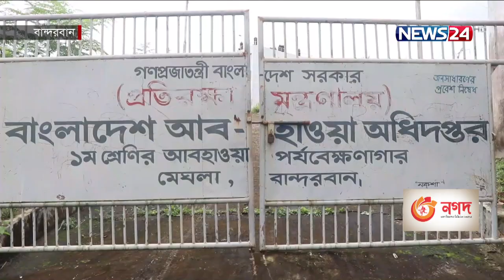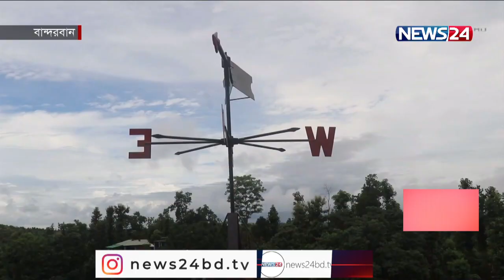৮ বছরেও চালু হয়নি বান্দরবান আবহাওয়া পর্যবেক্ষণাগার 18Feb.22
উদ্বোধনের আট বছর পরও পুরোদমে চালু হয়নি বান্দরবানের এক মাত্র আবহাওয়া পর্যবেক্ষণাগারটি।স্থানীয়দের অভিযোগ,  ভূমি নিয়ে জটিলতা ও জনবল সংকটের   কারণে অকেজো হয়ে আছে অনেক যন্ত্রপাতি।   দুইজন কর্মচারী  দিয়ে কোন রকমে চলছে প্রথম শ্রেণীর এ আবহাওয়া পর্যবেক্ষণাগারটি।  তবে সব  সমস্যা সমাধানের আশ্বাস দিয়েছেন  সংশ্লিস্টরা । কবির হোসেন সিদ্দিকীর তথ্য ও চিত্রে ডেস্ক রির্পোট ।

প্রতিদিনের তাপমাত্রা, বাতাসের গতিবেগসহ আবহাওয়ার সবধরনের অবস্থার পর্যবেক্ষণে জন্য   ২০১২ সালে  বান্দরবানের মেঘলা এলাকায়  ৩ কোটি ৫৭ লাখ টাকা ব্যয়ে নির্মাণ করা হয়  আবহাওয়া পর্যবেক্ষণাগার । উদ্বোধনের আট বছর পরও পুরোদমে চালু হয়নি  এ অফিস ।

স্থানীয়দের অভিযোগ, পর্যাপ্ত সমতল ভূমির অভাবে এখনো স্থাপন করা সম্ভলব হয়নি সব যন্ত্রপাতি। এরফলে নষ্ট হয়ে যাচ্ছে অব্যবহৃত মূল্যবান অনেক যন্ত্রপাতি। যেকয়টি সচল যন্ত্রপাতি আছে জনবলের অভাবে সেগুলো দিয়েও পুরোপুরি আবহাওয়ার পূর্বাভাস জানাও সম্ভব হয় না। এ অবস্থায়  দূর্যোগ মুহুর্তে আবহাওয়ার পূর্বাভাস না পাওয়ায় ভোগান্তিতে পড়তে হয়  পাহাড়ে বসবাসকারীদের।

 বান্দরবান জেলা প্রাকৃতিক দূর্যোগ প্রবণ এলাকা হওয়ায় আবহাওয়ার আগাম পূর্বাভাস পেলে বন্যা পাহাড় ধসসহ নানা দূর্যোগে আগাম প্রস্তুতি নেয়া সহজ এবং ক্ষয়ক্ষতির পরিমাণ কমানো সম্ভব হবে বলে মনে করেন অনেকে ।

তবে পর্যাপ্ত জনবল ও যন্ত্রপাতি স্থাপনের জায়গা পেলে আবহাওয়া কেন্দ্রটি পুরোদমে চালু করা সম্ভব হবে বলে জানান এই কর্র্মকতা।

 প্রথম শ্রেণীর আবহাওয়া পর্যবেক্ষণাগার হিসেবে ৮ জন কর্মকর্তা কর্মচারী থাকার কথা থাকলেও রয়েছে মাত্র ২ জন।

Our other YouTube channels :
News24 Official Address:
NEWS24
371/A
Bashundhara Road
Block – D
Bashundhara Residential Area
Dhaka - 1229